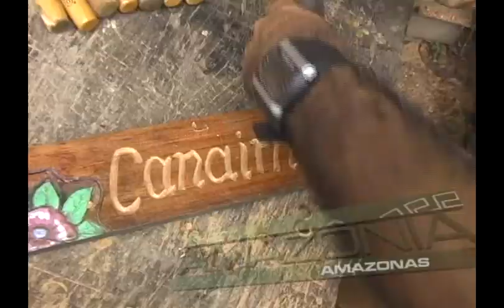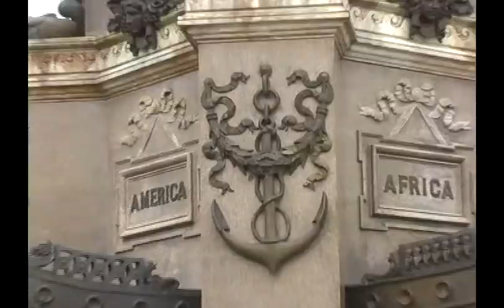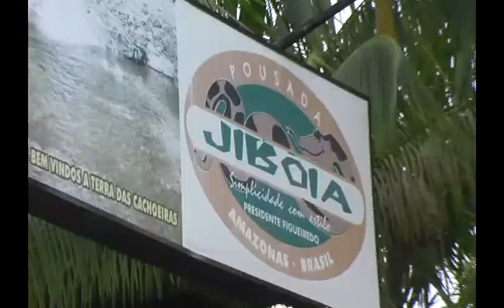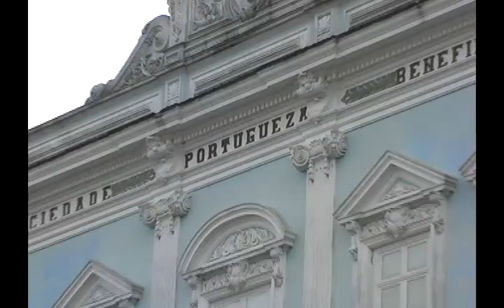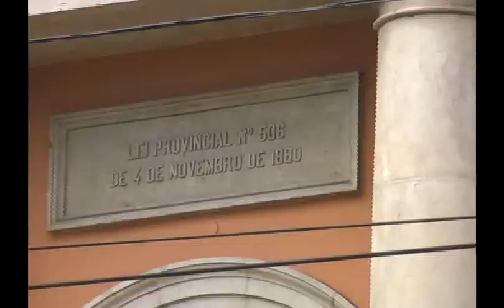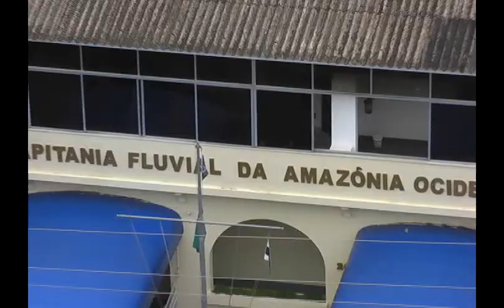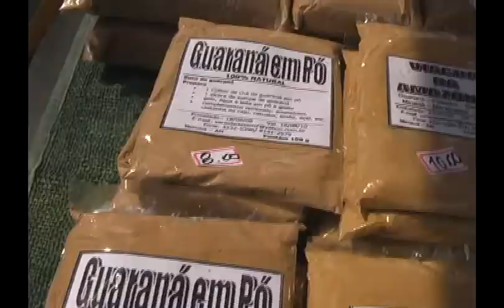Programa Canaimé Especial Amazônia: AMAZONAS B1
Estreiado no ano de 2007 na TV Ativa o programa Canaimé tinha por objetivo mostrar a história a cultura e os atrativos naturais da Terra de Makunaima (Roraima) e resgatar o espirito de pertencimento e orgulho das pessoas que vivem em Roraima.
O programa ganhou o mundo através da programação do AmazonSat.
Idealiazado por Arthur Jr. e Clauter Coelho contanto sempre com o apoio do amigo Luciano Alvarenga (Lula).